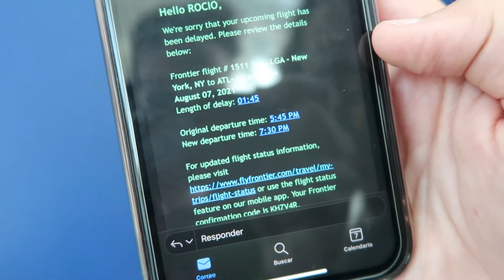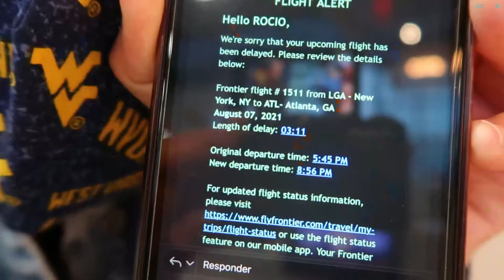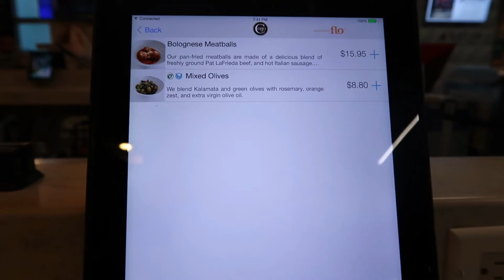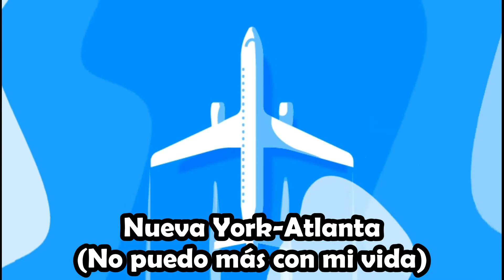✈️ Mi NUEVA VIDA en ESTADOS UNIDOS ✈️ | ME MUDO a ESTADOS UNIDOS | Vlog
Te invito a mi NUEVA VIDA en ESTADOS UNIDOS. Me mudo a Estados Unidos para estudiar en la Universidad de Georgia en Athens. En esta nueva aventura podrás ver de primera mano cómo es volar hacia Estados Unidos y más tarde descubrirás todo lo relacionado con mi vida allí. ¡Espero que disfrutes del video!

Si estás leyendo esto, te doy las gracias por llegar hasta aquí.

🤯🤯 7 Cosas que NADIE te CONTÓ de ESTADOS UNIDOS 👨‍🎓👨‍🎓 ¿Cómo son los ESTUDIANTES en ESTADOS UNIDOS? 😎😎 BLACK FRIDAY en ESTADOS UNIDOS